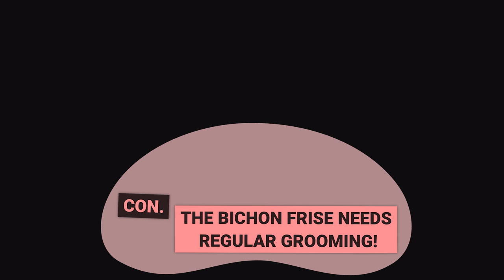Bichon Frisé: Pros and Cons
0:00 🐶 Intro
0:50 🐶 Con - The Bichon Frise needs regular grooming!
2:02 🐶 Pro - The Bichon Frise is an affectionate breed
2:52 🐶 Con - The Bichon Frise suffers from health challenges!
3:42 🐶 PRO: The Bichon Frise has low exercise needs!
4:32 🐶 Con: The Bichon Frise is prone to separation anxiety!
5:40 🐶 PRO: The Bichon Frise is suitable for apartments!
6:37 🐶 Con - CON: The Bichon Frise is often a picky eater
7:42 🐶 PRO: The Bichon Frise is a fantastic pet for seniors and families!

In this video we will be looking at the pros and cons of the Bichon Frisé!